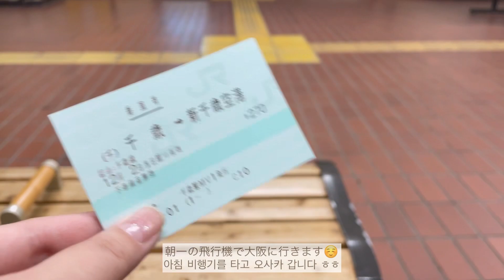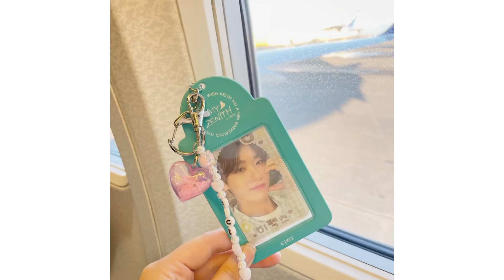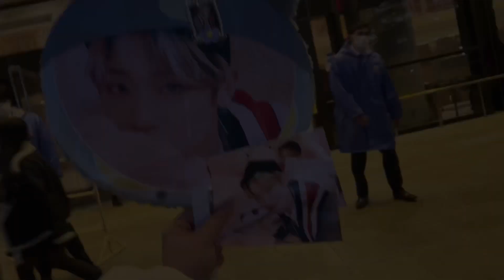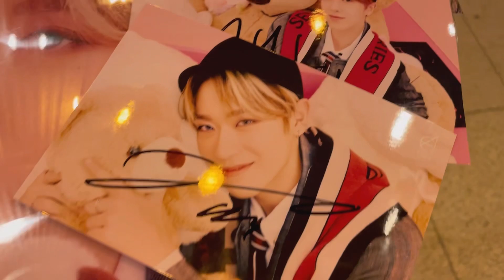［JPN | KOR］zenith Vlog 🤍 EPEX 1st concert in OSAKA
イペクスのファーストコンサートから20日...！
登場したときの感動、ペンライトの海を見つめるメンバーの表情ぜんぶ鮮明に覚えていて昨日のことのように感じます😭🤍
６月のファンミーティングより明らかにステージがレベルアップしていて...たくさん準備して、たくさん練習してくれたんだな...と本当に感じてまた感動🥲
たくさんの幸せをくれてありがとう〜🤍

今回は北海道→大阪編です！
またサイン会・東京編もアップする予定なので많관부！です！😆🤍